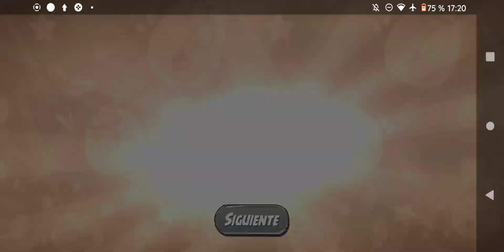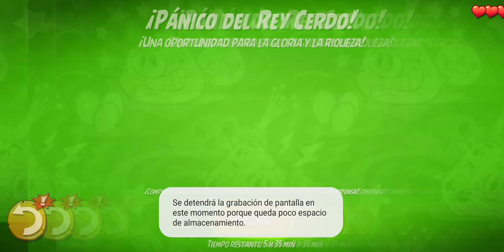Angry Birds 2 Challenge Of the Day Thursday Matilda 04-11-2021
*Está Lista Expira en: 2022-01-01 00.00 GMT -6*